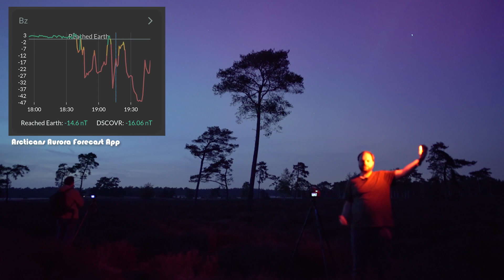Biggest Aurora Show in 21 Years! Capturing the G5 Geomagnetic Storm from Holland (May 10th, 2024)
On May 10th 2024 the largest geomagnetic storm in 21 years took place. It caused huge Northern Light displays over a good part of the Earth. The Aurora was even visible at places like Spain and Africa. Unheard of! I witnessed this history in the making moment in my home country The Netherlands at 52 degrees North. Join me as I try to photograph and vlog this once in a lifetime astronomical event.